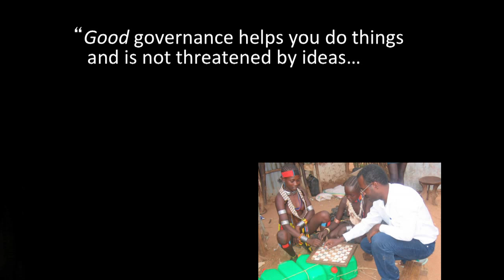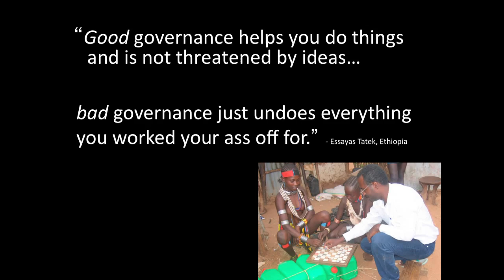What we can learn from unexpected places: Ruth Allen at TEDxSomerville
What can we learn from how other countries work? Apparently a lot, and from the most unlikely places.

A Somerville resident since 2003, Ruth learned the power of local political transformation at the age of 19 as an observer of South Africa's Truth and Reconciliation Commission. She is now the Director of Governance and Local Partnerships at Mercy Corps, a humanitarian organization working in over 40 countries. Ruth received her MA from Clark University where she is a guest teacher. She also consults with area organizations on local linkages with global rights and governance issues.